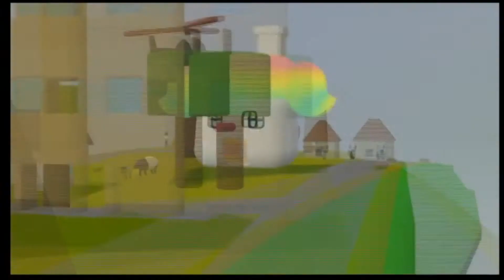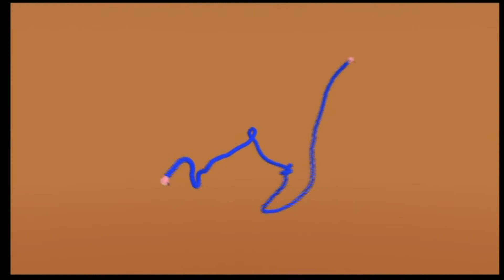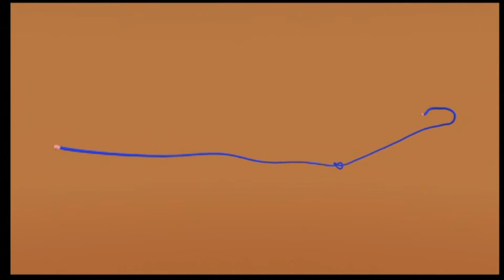Noby Noby Boy - Gaming With Mom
We play through Keita Takahashi's golden goose, Noby Noby Boy!  It's the best game ever where you stretch yourself and eat/poop things!

Noby Noby Boy (のびのびBOY Nobi Nobi Boy) is a video game for the PlayStation 3 and iOS by Keita Takahashi of Namco Bandai, creator of the Katamari Damacy series. The PlayStation 3 game was released worldwide on February 19, 2009 while the iOS version was released the following year on February 18, 2010. Since Noby Noby Boy's initial release, Takahashi himself has admitted that he is "not completely satisfied with the game".
One of the meanings of "Nobi" is "stretch" in Japanese.